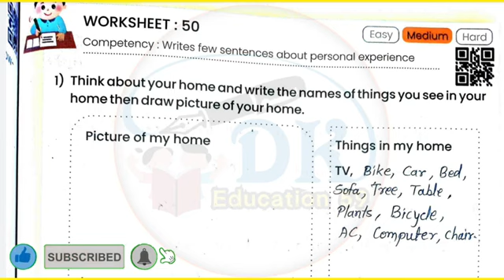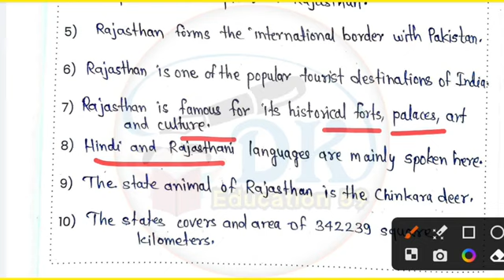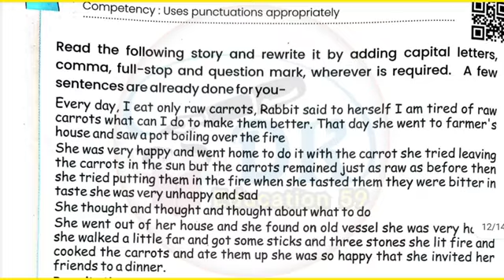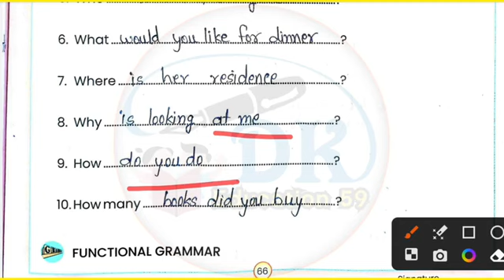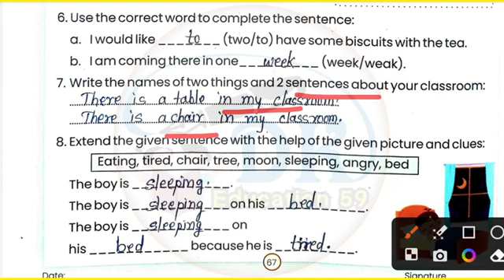Class 6/7 English Worksheet 48,49,50,51,52,53,54 | Formative Assessment- 8 | अंग्रेजी वर्कबुक 2024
bridge remediation workbook english grade 6-7 midline assessment 8
bridge remediation workbook english grade 6-7 worksheet 48
bridge remediation workbook english grade 6-7 worksheet 49
bridge remediation workbook english grade 6-7 assessment 8
bridge remediation workbook english grade 4-5 worksheet 49
कक्षा 6 अंग्रेजी  की कार्यपुस्तिका
कक्षा 7 अंग्रेजी वर्कबुक
अंग्रेजी की कार्यपुस्तिका कक्षा 7
कक्षा 6  वर्कशीट 48
कक्षा 6 की अंग्रेजी वर्कबूक
kaksha 7 angreji worksheet 51
kaksha 6 english worksheet 52
kaksha 7 english karypatrak 53
kaksha satvi english  karya Patra 54
kaksha satvi ki english workbook
आधार रेखा मूल्यांकन अंग्रेजी कक्षा 7वीं 2024
अंग्रेजी कक्षा 6 आधार रेखा मूल्यांकन 2024
कक्षा 7वीं अंग्रेजी आधार रेखा मूल्यांकन 2024-25
Baseline assessment english class 6th 2024
english class 7th baseline assessment 2024
class 6th English baseline assessment 2024-25
class 7th english base line assessment 2024